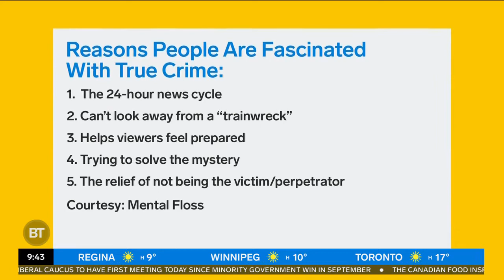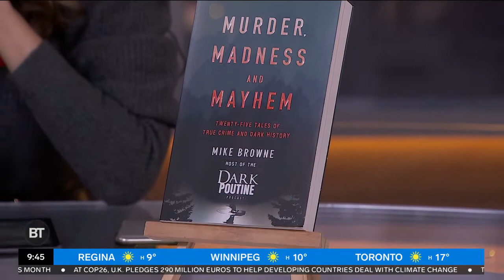Mike Browne on Breakfast Television (November 8, 2021)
Why do we love true crime and is it healthy for us?